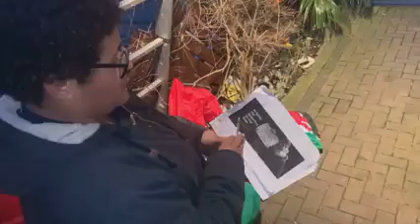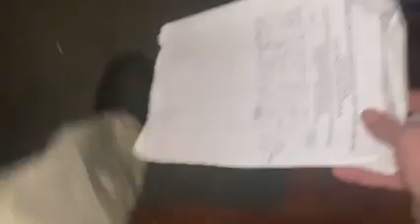Helping the homeless giving hope ; Mersea and Colchester help the homeless￼ As Jaywick Sands Happy C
Helping the homeless giving hope ; Mersea and Colchester help the homeless￼ As Jaywick Sands Happy Club make a donation.     20/12/2020